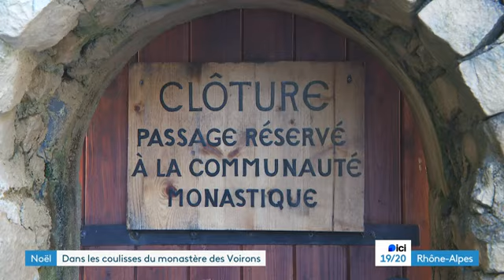Reportage au Monastère de Voirons, Noël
Monastère Notre-Dame de la Gloire-Dieu
Les Montsvoirons
Boëge, France